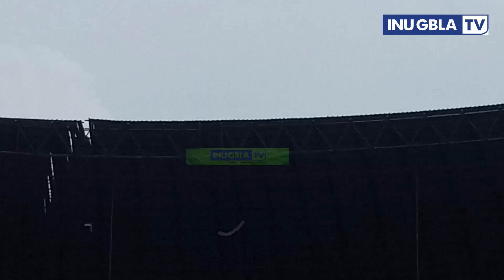GBLA Berbenah Persiapan Persib Menjadi Tuan Rumah Piala Presiden